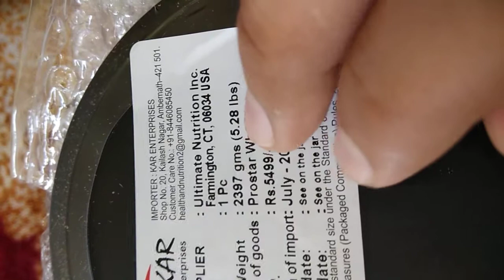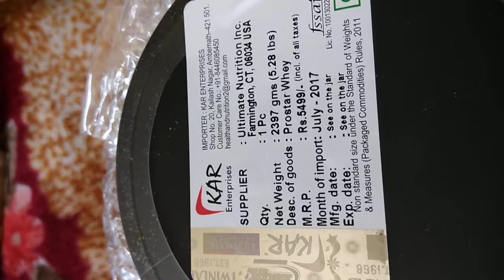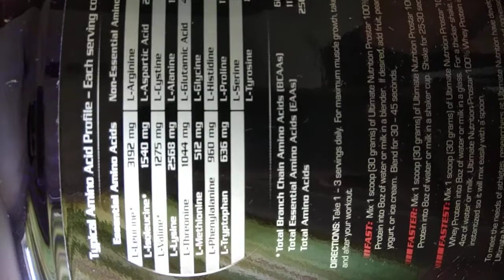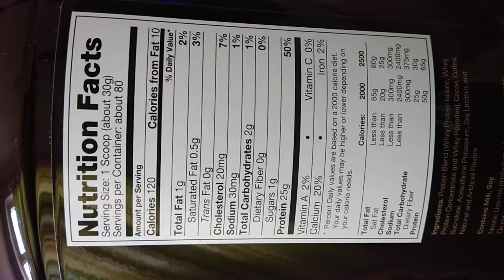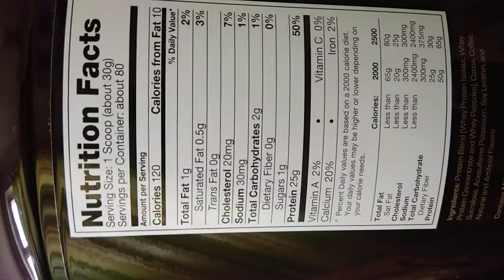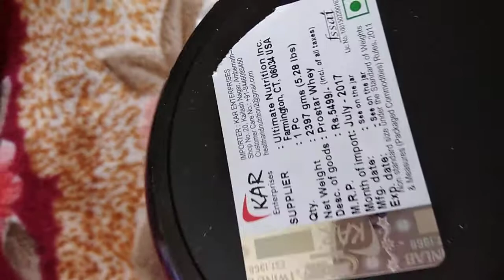Ultimate Nutrition PROSTAR Protein from HEALTHXP is Genuine ? Genuinesupplier ?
Ultimate Nutrition PRO STAR Protein from HEALTHXP is Genuine|| Genuine supplier of Ultimate-III
Ultimate Nutrition PRO STAR from HEALTHXP APP is Genuine product || Genuine supplier of Ultimate Nutrition pro star. || How we get genuine supplement .
Where to buy ultimate nutrition products